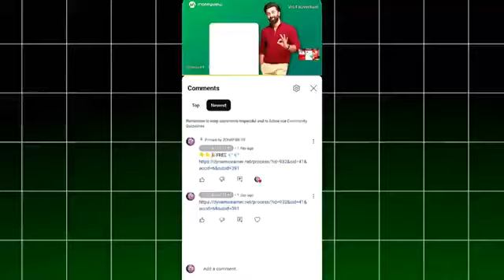top 3 app _google play app ऐसा ट्रिक कोई नहीं बताएगा ।। new free google play redeem code